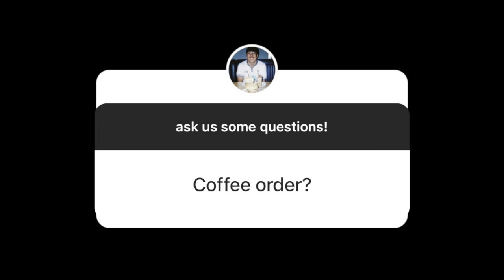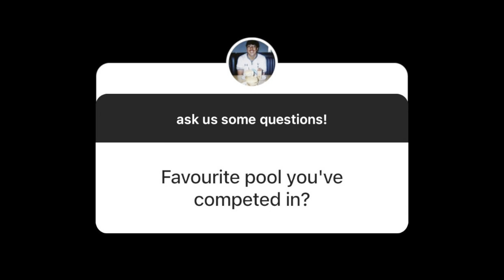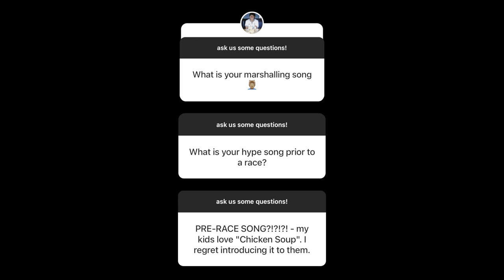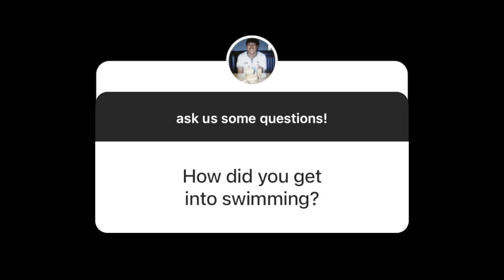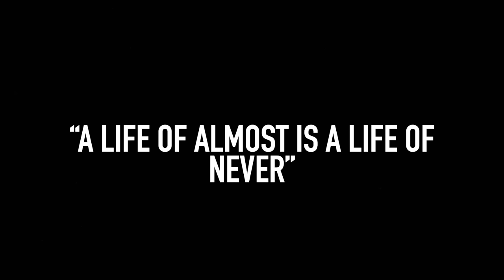Q&A FRIDAY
hope y'all enjoyed this one! big ups to everyone that asked some Q's and also a special mention to my mate Ashleigh Rankin and Cromwell Swim Club for asking me a few questions which sparked the idea of doing a Q&A !!!

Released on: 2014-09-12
Composer: Toshiro Masuda
Music Publisher: Universal/MCA Music Limited